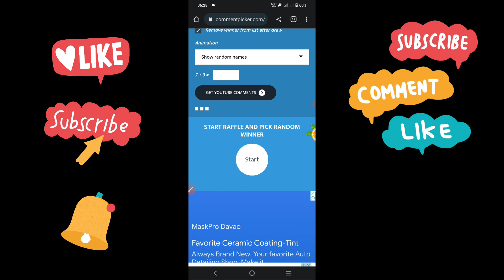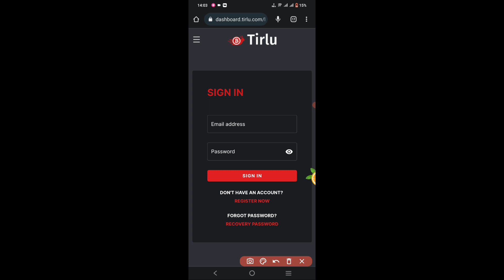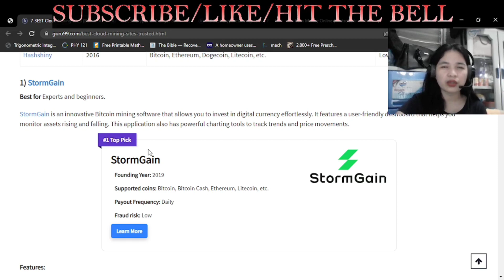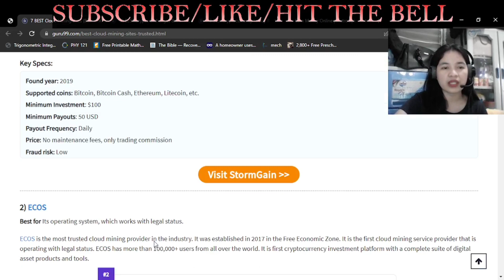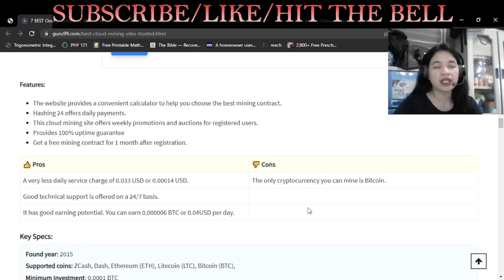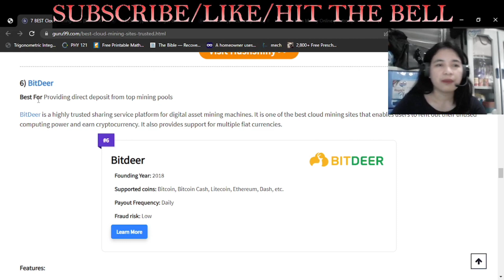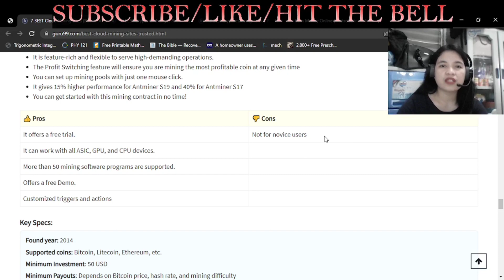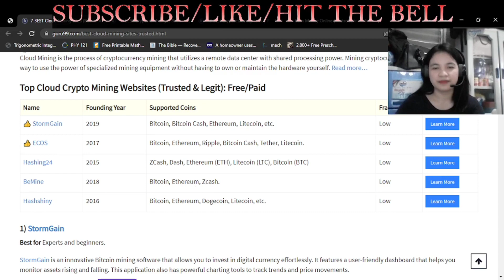TOP 7 BTC CLOUD MINING WEBSITES | TRUSTED AND LEGIT ACCORDING TO GURU99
START IN 1 MIN (you can request the guide by mail through the form on the main site)

✅REF CODE: amore123

REMINDER:
5 PERSONS WILL GET 500 PESO GCASH